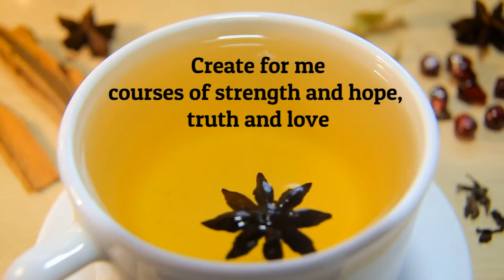Refined Hope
A bit of different type of prayer writing, short yet honest.  When I wrote it back in January what came out even surprised me. Enjoy the unique, upbeat hope!